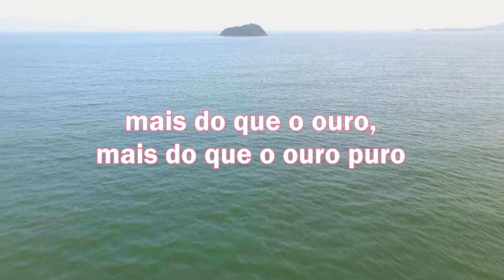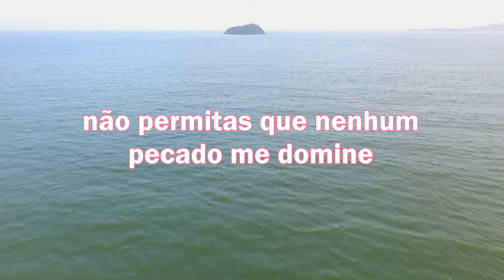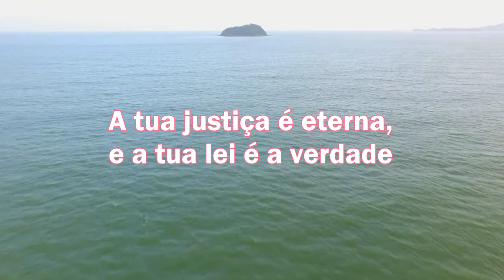LEITURA DIÁRIA - Salmos 119 PARTE 5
Olá meus amigos que nos acompanham aqui no canal LouvandoSempre. Em parceria com Moema Leite apresentamos o Salmo 119 PARTE 5. Nos acompanhem...